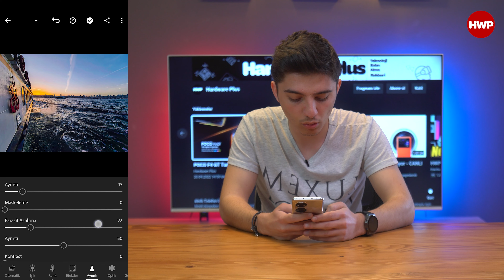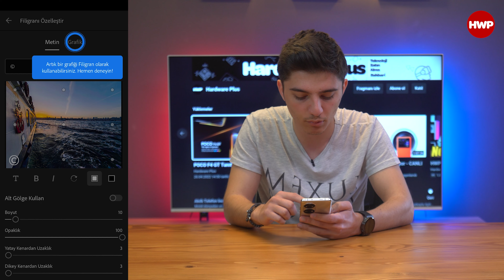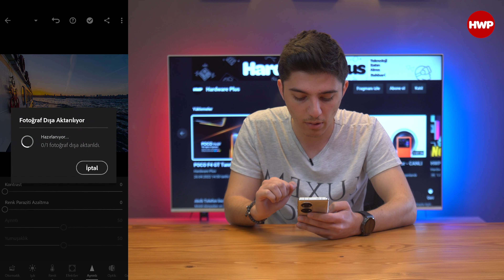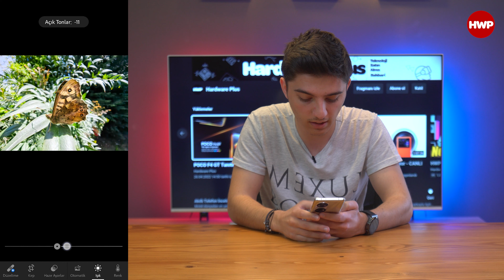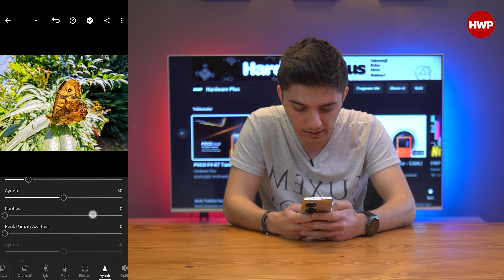Lightroom Mobil Nasıl Kullanılır? | Profesyonelce Edit Yapın!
Çoğu zaman çektiğimiz fotoğrafları düzenleme yapmadan paylaşıyoruz. Kimileri ise fotoğraflarını düzenleme yapmadan sosyal medyada paylaşmıyor. Peki siz? Eğer çektiğiniz fotoğrafları düzenlemek, renkleriyle oynamak ve göz daha hoş bir hale getirmek istiyorsanız Lightroom Mobil ile bunu yapabilirsiniz. Bu videoda sizlere fotoğraflarınızı nasıl daha iyi hale getirebileceğinizi anlattık.